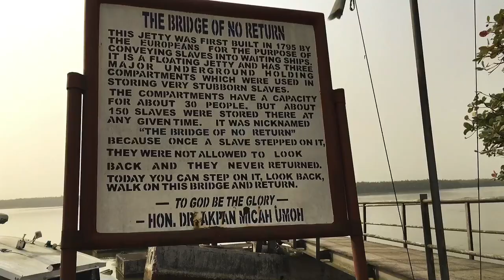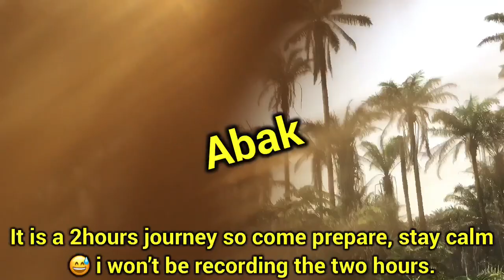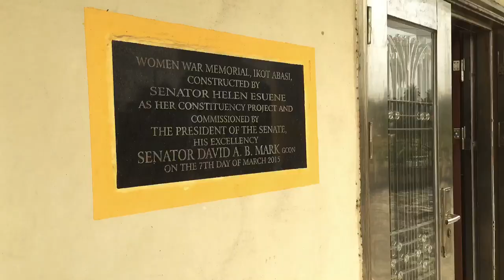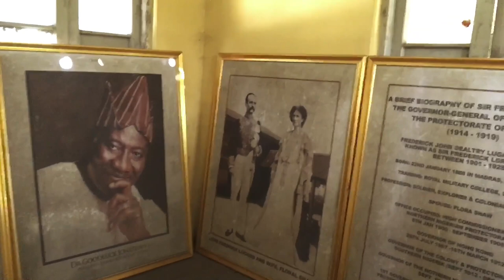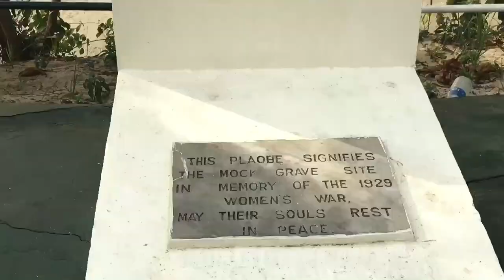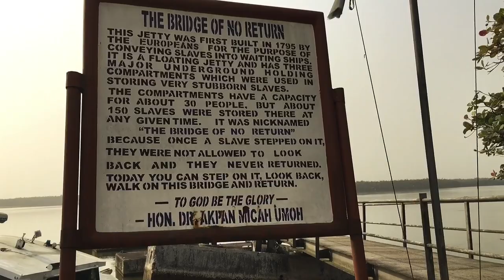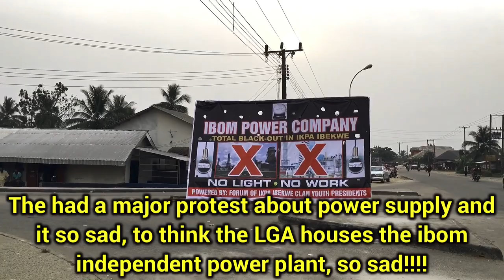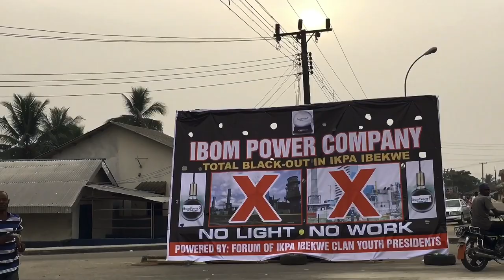UPDATED: AKWA IBOM VLOG | IKOT ABASI | PLACES TO EXPLORE IN AKWAIBOM | LORD LUGARD’s RESIDENCE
Just when you thought there was nothing to explore in Akwa Ibom then boom 💥 Ikot Abasi happens.

I honestly feel like there is a lot to explore in Akwa Ibom tourism-wise but the Government isn’t so invested in tourism.

What are your thoughts about this video? Will you visit Akwa Ibom soon?

▶️ please watch on HD (at-least 720p) to get a clearer picture.

My Name is Wantor Toryem, a travel and lifestyle vlogger.

My main aim is creating fun travel and lifestyle Vlogs while creating memories around the world.

Be reminded that I used my iPhone6s to record and edit all my videos, don’t blame me when my videos look amateur just have fun in due time traveling will pay off 😁.

Would you like to sponsor me on my next trip or gift me a gadget👇🏾